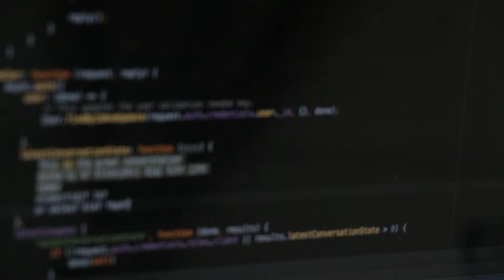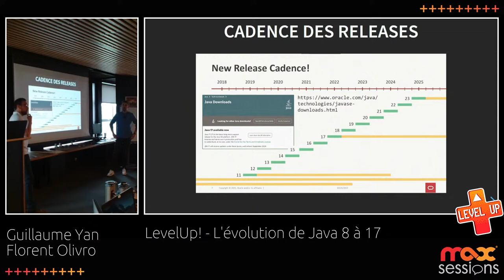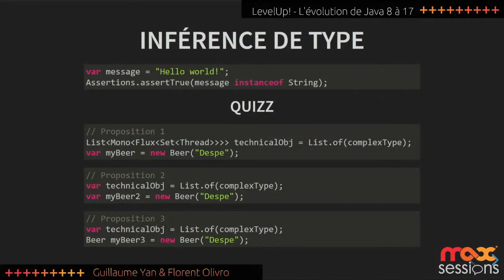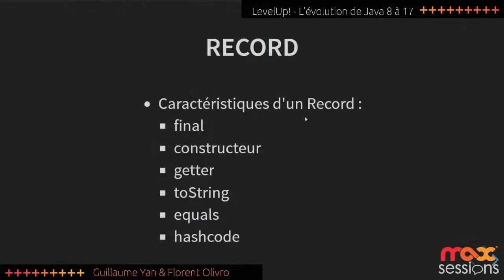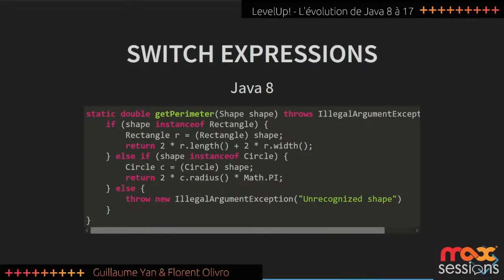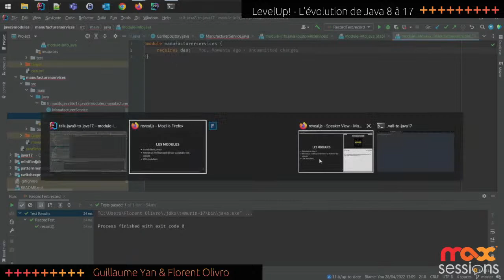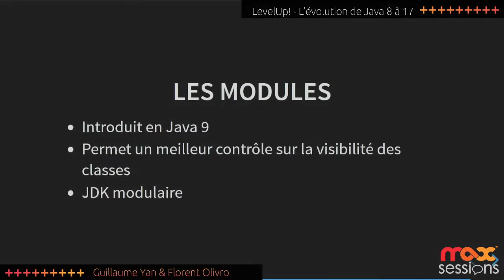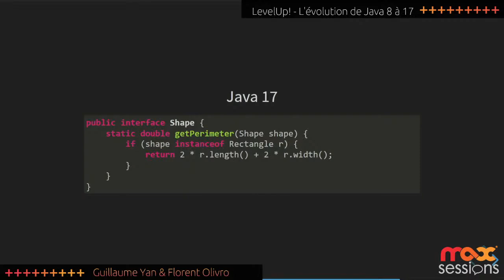LevelUp! Java 8 à 17 - Guillaume Yan et Florent Olivro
Java 8, 9, 10, 11, 13, 16... Ça va trop vite ! Et si on se posait un peu pour regarder comment a évolué Java depuis la version 8 sortie le 18 mars 2014 jusqu'à la dernière LTS (version 17) ? Que se cache-t-il derrière les notions de Sealed class, de Record, de Pattern Matching, de modules ?

Pour la troisième session du LevelUp!, Guillaume Yan et Florent Olivro feront le tour de ces nouveautés qui font la force des dernières versions de Java jusqu'à la 17.

L'objectif de ces talks LevelUp! est de
- donner un premier vernis technique sur la techno
- donner un feedback sur la techno
- progresser ensemble